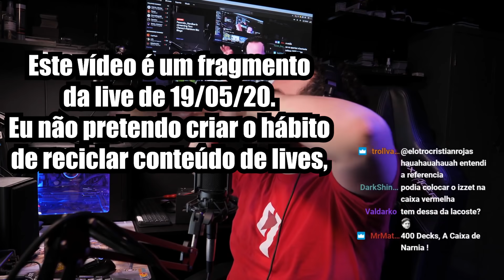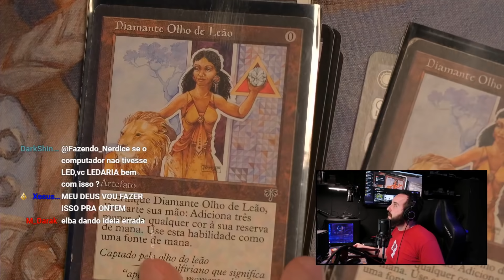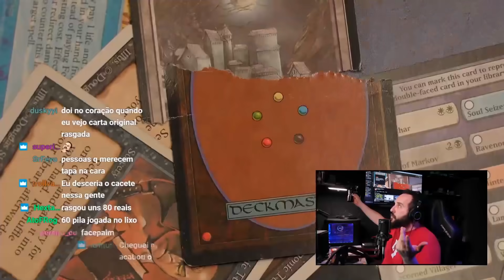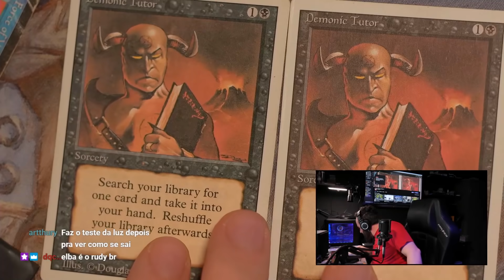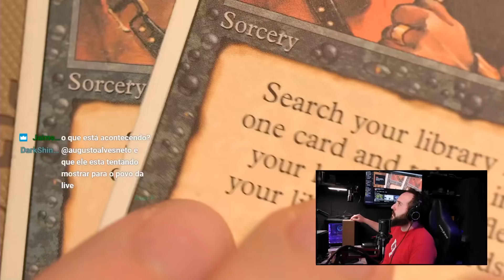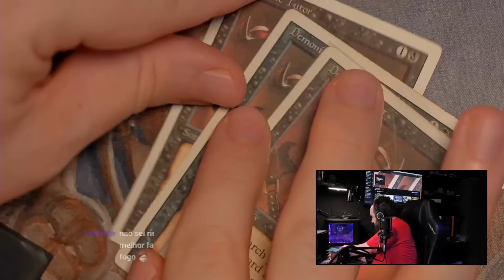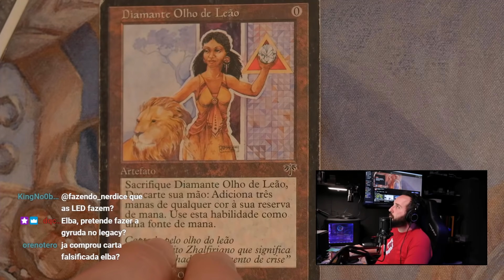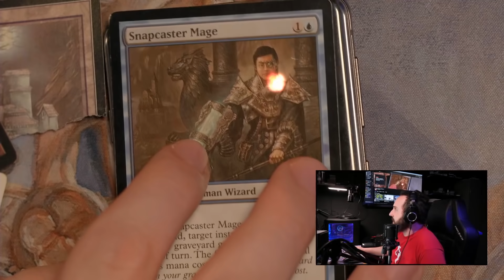Cartas de um Fã: Reais ou Falsas?